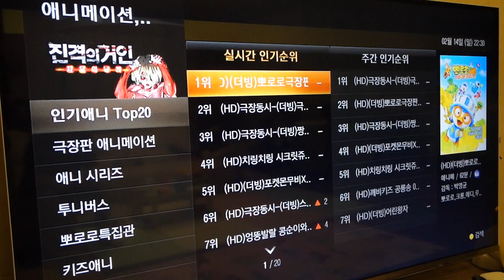뽀로로 극장판 컴퓨터왕국 대모험봤어요~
간니닌니가 뽀로로 극장판 컴퓨터왕국 대모험봤어요~
집에서 봤어요~
제가 뽀로로 극장판 컴퓨터왕국 대모험 이야기 해드릴께요~